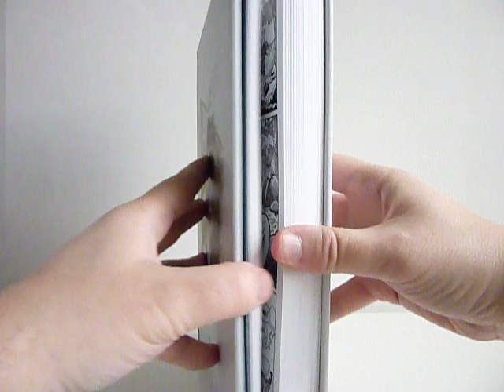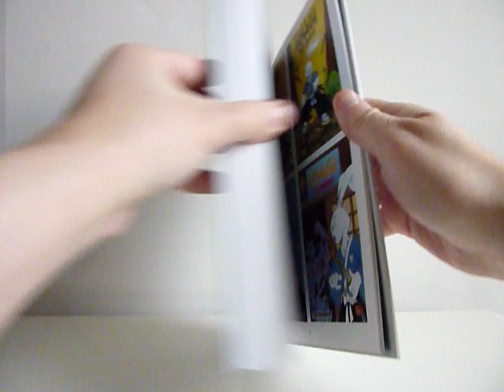Usagi Yojimbo: The Special Edition by Stan Sakai - video preview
Usagi Yojimbo: The Special Edition
by Stan Sakai

1160-page black & white/color 2-volume hardcover 7.5" x 11" x 3" slipcased set • $100.00
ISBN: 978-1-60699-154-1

Created in 1984 as a supporting character for the Teenage Mutant Ninja Turtles, Stan Sakai's Usagi Yojimbo has vaulted to the very forefront of iconic modern comics characters and is a perennial favorite amongst young boys and adult fans. Usagi Yojimbo chronicles the action-packed wanderings of a masterless samurai (a "ronin") in feudal Japan — as told with funny-animals. (If PIXAR and the late Akira Kurosawa were to collaborate on a movie, it might very well look like this.)

For the first ten years of his career, the battling bunny was published by Fantagraphics Books. In honor of his 25th anniversary, Fantagraphics is releasing a deluxe slipcase set collecting the seven first Usagi books. With over 1000 pages of story, this is the complete, definitive, early Usagi. This Special Edition will also be brimming with extra material, including a complete full-color gallery of the more than 50 Usagi covers from that period (never-before-collected); preparatory sketches, including Sakai's original first draft of the "Samurai" story; two "non-canon" Usagi stories by Sakai co-starring the Teenage Mutant Ninja Turtles (with whom Usagi also shared screen time in the TMNT TV series); the rare behind-the-scenes "How I Draw Usagi Yojimbo" strip; Introductions by Stan Sakai and Stan Lee; and a feature-length, career-spanning interview with Sakai.